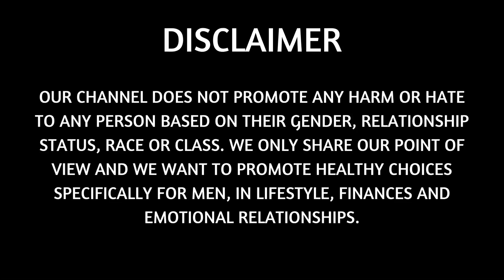6 REASONS Why Men Are Better Off Without Women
6 REASONS Why Men Are Better Off Without Women

In this video, we will go through more Manfulness and share more opinions on mgtow, redpill, blackpill, purplepill and different manosphere stories. Not only that, but we will also share our opinions on man go their own way (or men going their own way) and share what happens when we have a reaction to it. Most of these reactions are from female and feminists who don't agree with our lifestyle or modern style dating...